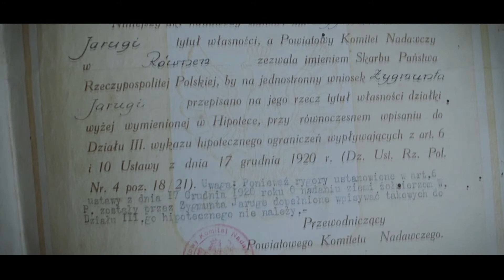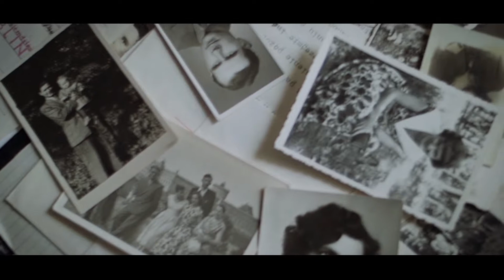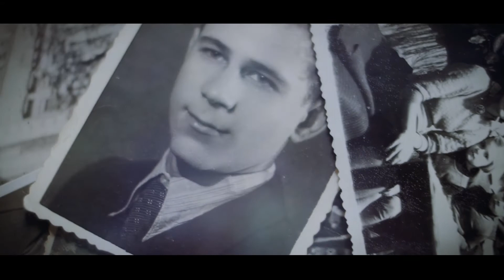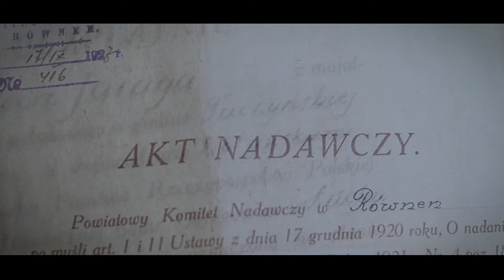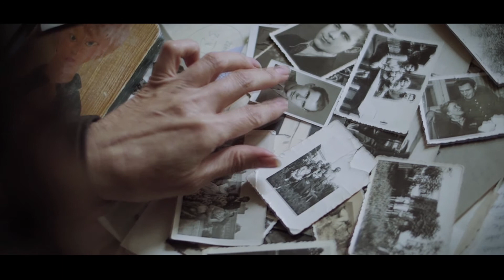Jolanta Michalak I Z Kresów ocalone - historia mówiona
Nasza rozmówczyni pochodzi z rodziny związanej z Kresami. Sama urodziła się i wychowała w Lublinie, gdzie w wyniku działań wojennych w latach 40. XX w. znalazła się rodzina jej dziadka ze strony matki, Zygmunta Jarugi.

Oprócz samej historii pani Jolanta przekazała nam również pamiątki rodzinne, w tym metalowy krzyż. Rok wcześniej zmarła jej matka - to głównie jej opowieści i wspomnienia przywołane zostały podczas nagrania z naszą rozmówczynią, swego rodzaju depozytariuszką rodzinnych historii z kresowym wątkiem.

Rozmowę przeprowadziła: Małgorzata Surmacz